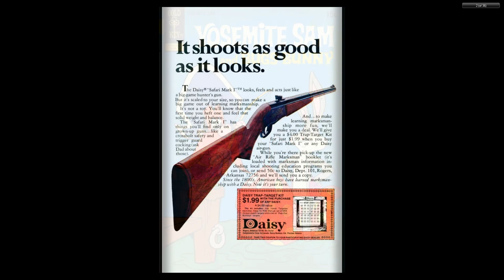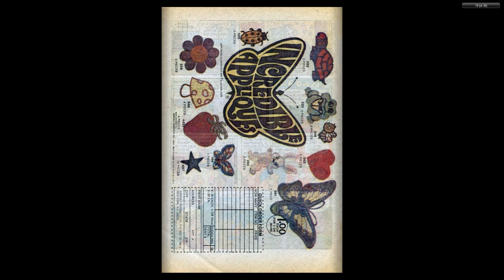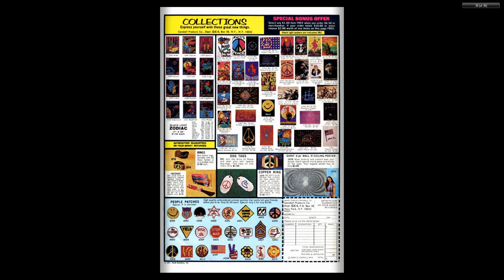Yosemite Sam and Bugs Bunny #08